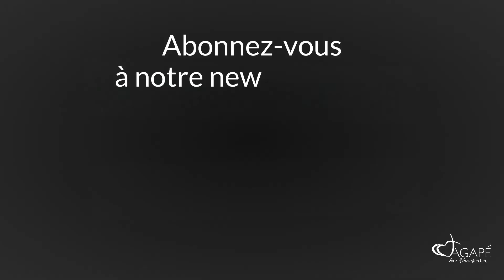Galates 5 : 26 - 6 : 5 1 - Quand l'amour remplace l'orgueil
Avec Agapé au Féminin, explorons ensemble l'épître aux Galates !
Des vidéos à regarder quand tu veux, où tu veux, et à partager sans modération :)

Un guide d'étude et de discussion est téléchargeable gratuitement pour creuser davantage les passages, seule ou en petits groupes.

Pour s'inscrire à un petit groupe de discussion mais aussi à la newsletter, une seule adresse

Retrouves-nous également sur nos pages Facebook et Instagram !